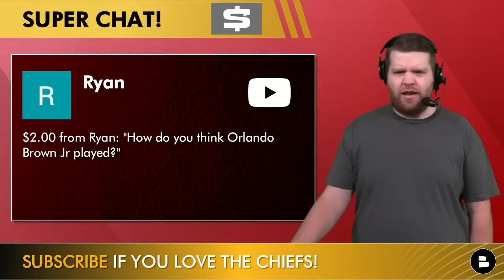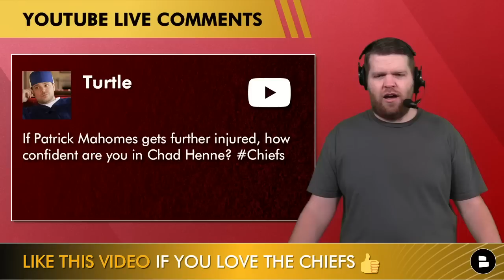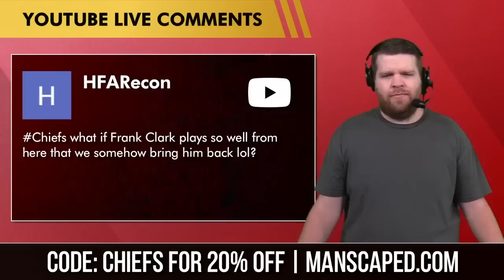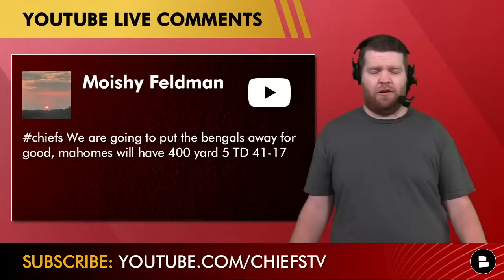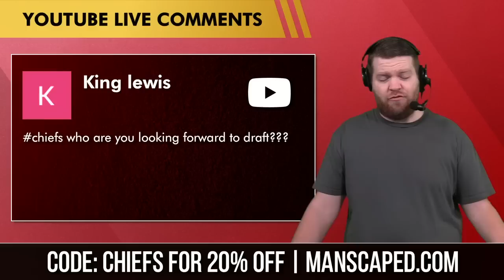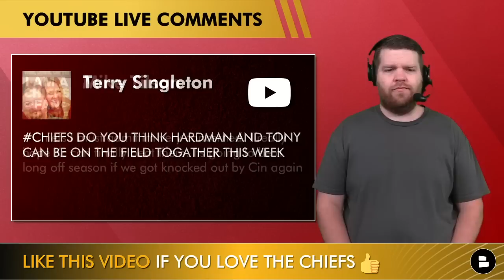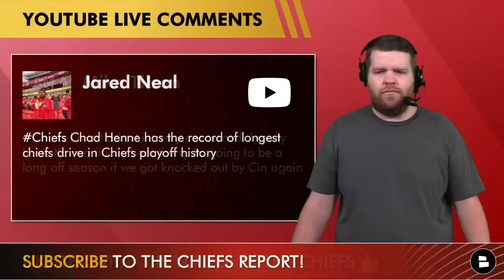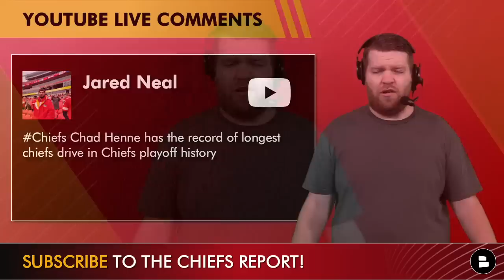Chiefs Rumors: Patrick Mahomes Injury, Chad Henne Capable Of Winning? Orlando Brown Replacements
Kansas City Chiefs rumors continue to swirl around Patrick Mahomes injury status. Mahomes is dealing with a high-ankle sprain and is expected to play against the Bengals in Sunday’s AFC Championship Game. If Mahomes injury worsens, can backup QB Chad Henne be trusted to play well enough to give the Chiefs a chance to beat the Bengals? Orlando Brown struggled at left tackle against the Jaguars in last week’s Divisional Round NFL Playoff game. Who are some potential Brown replacements in 2023 NFL Free Agency if Kansas City decides to move on. Chiefs Report host Harrison Graham covers the latest Kansas City Chiefs rumors on today’s mailbag video.

Manscaped has released its first beard-trimming product, the Beard Hedger! The Beard Hedger Pro Kit comes with the Beard Hedger, AC Adapter & USB-C Cable, Beard Shampoo, Beard Conditioner, Beard Oil, Beard Balm, and a Travel Bag.

Today’s Kansas City Chiefs Rumors Mailbag Questions:
- Grade Orlando Brown’s performance against the Jaguars in the NFL Playoffs!
- Orlando Brown replacements in 2023 NFL Free Agency?
- Excitement-level for Chiefs vs. Bengals AFC Championship Game?
- Confident in Chad Henne if Patrick Mahomes’ injury gets worse?
- Frank Clark returning for 2023 if he has a great playoff run?
- Chiefs getting revenge against the Bengals?
- Will the Chiefs defense blitz or play heavy coverage against the Bengals offense?
- Patrick Mahomes stat line vs. Bengals?
- Chiefs odds of beating the Bengals with Mahomes injury?
- Chiefs NFL Draft Rumors
- Mecole Hardman and Kadarius Toney playing this week?
- Chad Henne highlights

Chiefs fans! Give your thoughts on the following questions:
- Do the Chiefs have a chance to beat the Bengals if backup QB Chad Henne has to play for an injured Patrick Mahomes?
- If the Chiefs lose to the Bengals, how do you view this season? Type ‘S’ for Success or ‘F’ for Failure

Our Chiefs website has daily Kansas City Chiefs news, rumors, injury updates & more coverage

@chatsports has full coverage of the NFL Playoffs including more previews for the AFC Championship & NFC Championship games:

- Chiefs News: Patrick Mahomes Injury “NOT AS BAD” Per Andy Reid? + Kansas City Chiefs CUT A Player